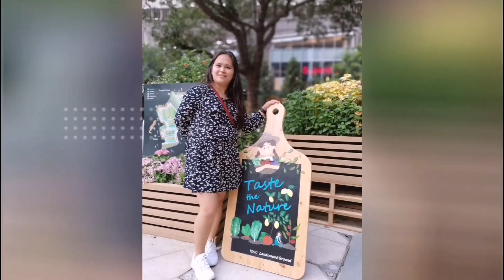How to Cook Minced Pork with Crabstick and Cornkernel || DHES CHANNEL Official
Kids will love this.So, you must try this recipe to cook for your family